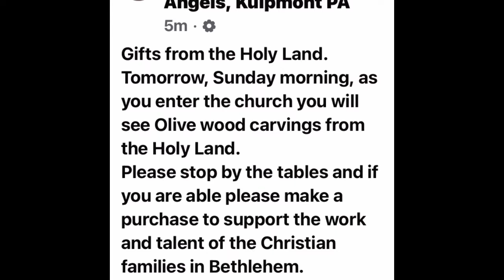GIFTS FROM THE HOLY LAND available Sunday morning, May 9, 2921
Gifts from the Holy Land
AVAILABLE SUNDAY MORNING